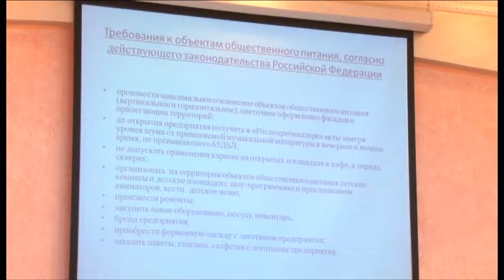Какие требования предъявят к предприятиям общественного питания в будущем сезоне